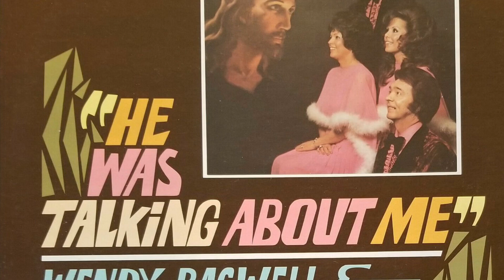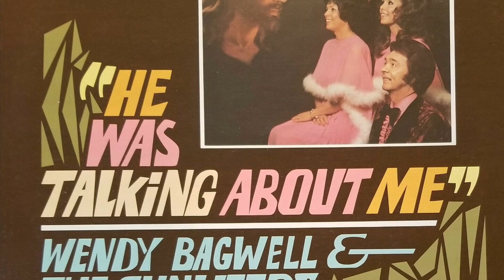Wendy Bagwell & The Sunliters - The Only Thing in Heaven Made by Man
From the album: “He Was Talking About Me”